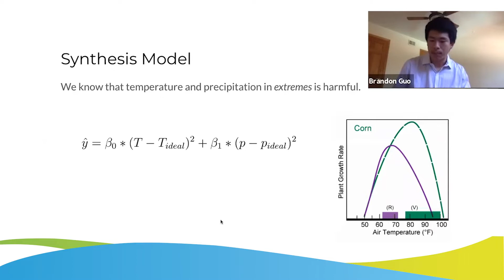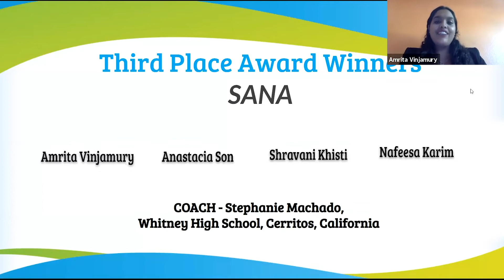Highlights from the 2020 Modeling the Future Challenge Symposium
Enjoy highlights from the first-ever virtual Modeling the Future Challenge Symposium. Eleven teams of high school juniors and seniors from across the country competed for up to $50,000 in scholarship awards. The theme for this year’s Modeling the Future Challenge was Agriculture, Water and Climate Change. Teams were tasked with analyzing historic data and making models to project how changes to climate and water access could affect the agricultural industry in their selected region of the country.